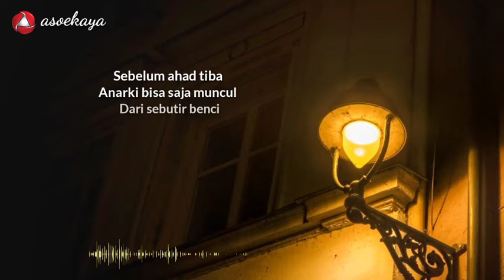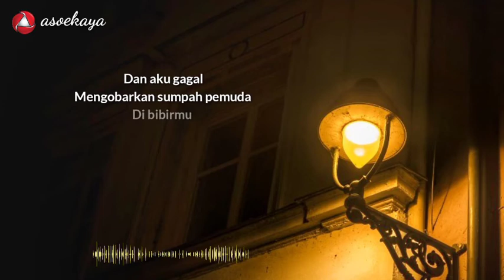Puisi Joko Pinurbo | Malam Rindu | Musikalisasipuisi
Judul puisi : Malam Rindu, karya Joko Pinurbo
Di suarakan oleh asoekaya
Editing oleh asoekaya
Backsound : Cinematic Music (no copyright)

Terima Kasih 😁😁😁